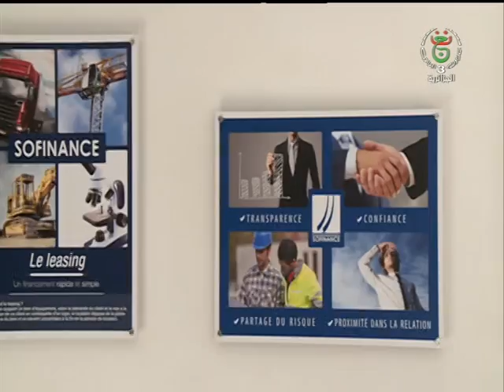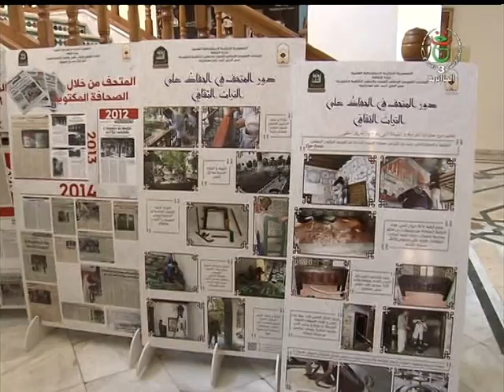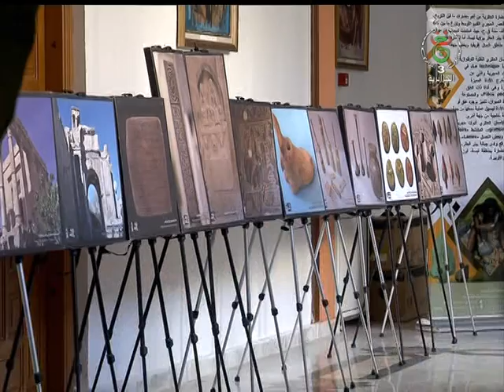نشرة أخبار الواحدة ظهراليوم 2020/03/02